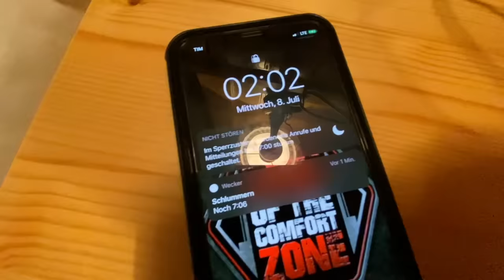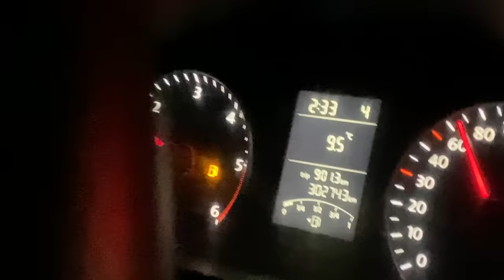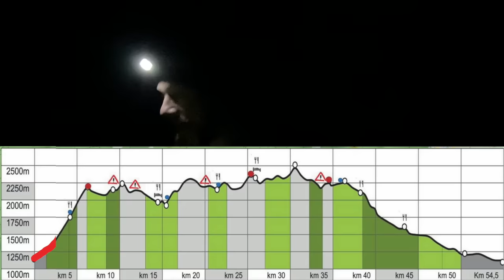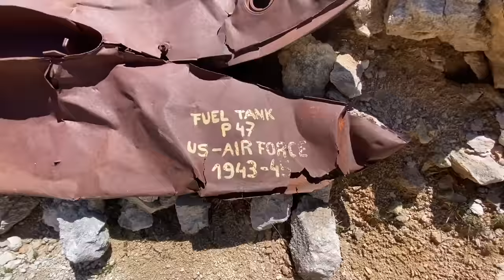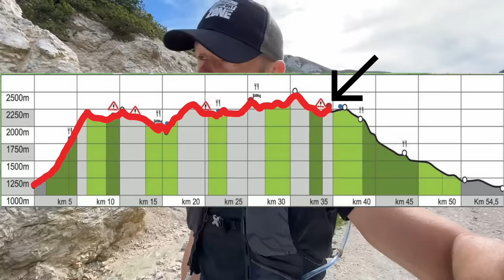24H HÖLLENMARSCH im Gebirge - Stoneman Hike Gold | Fritz Meinecke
24H HÖLLENMARSCH im Gebirge - Stoneman Hike Gold | Fritz Meinecke

►Mein Live Kanal: @FritzMeineckeLive